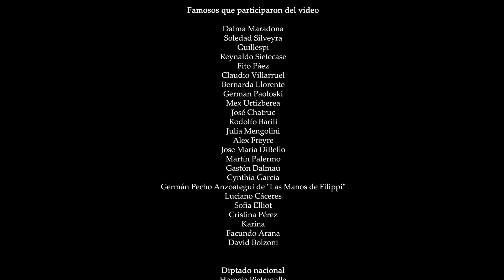Spot "NO A LA TRATA" II.wmv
Spot "NO A LA TRATA" II